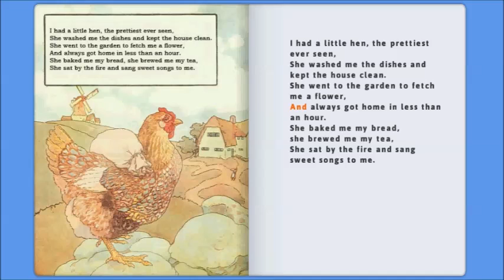I had a little hen, the prettiest ever seen